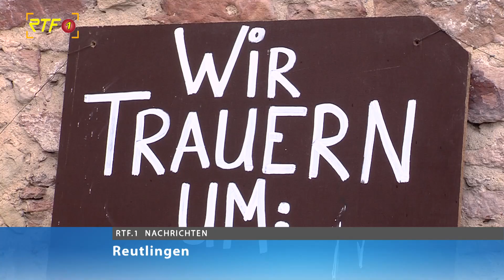Seebrücke Reutlingen richtet Gedenkstelle in Reutlingen ein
RTF.1-Nachrichten: Seebrücke Reutlingen richtet Gedenkstelle in Reutlingen ein